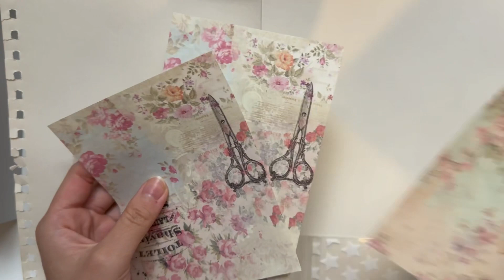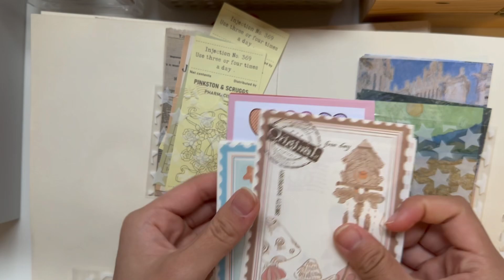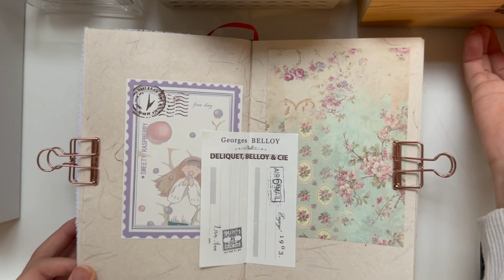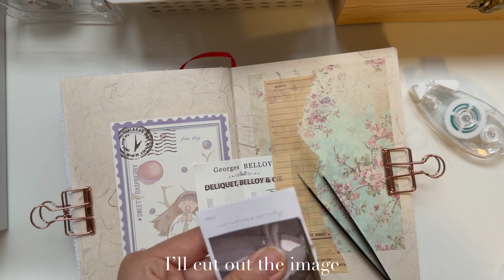ASMR | blind journaling relaxing paper sounds (random journaling challenge) -let’s journal together-